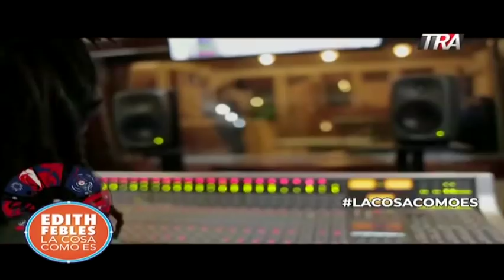Movimiento Azuei, Haití y República Dominicana visto por artistas e intelectuales